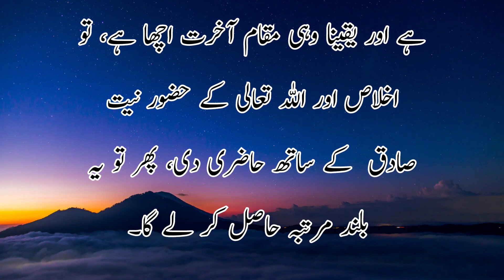mafi ka inam(معافی کا انعام)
big islamic store canada islamic store
stories,islamic books
islamic history
islamic stories in hindi
islamic kids stories,islamic videos